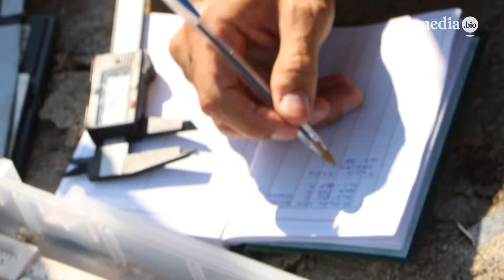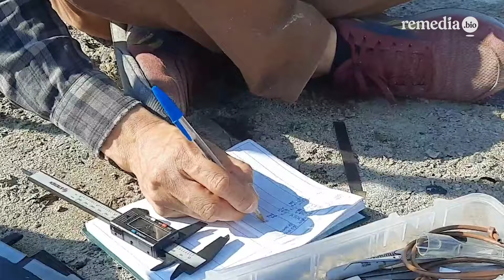El chorlito nevado; un pequeño avioncito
Estas aves playeras son como pequeños aviones por su fuerza de vuelo. Conoce el proyecto de conservación de esta ave dirigido por Eco Kaban en la laguna de Atotonilco, Jalisco.